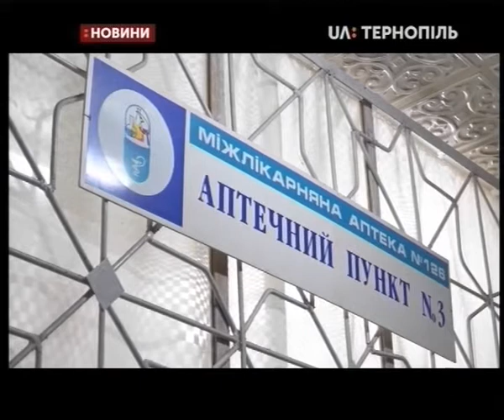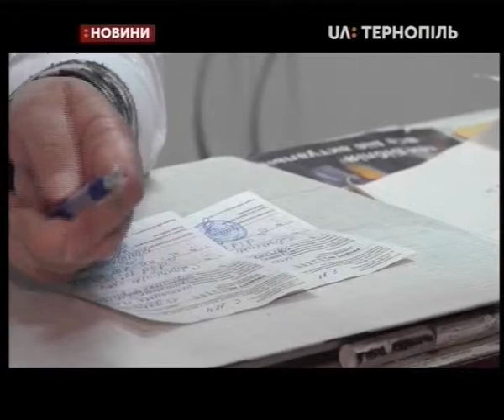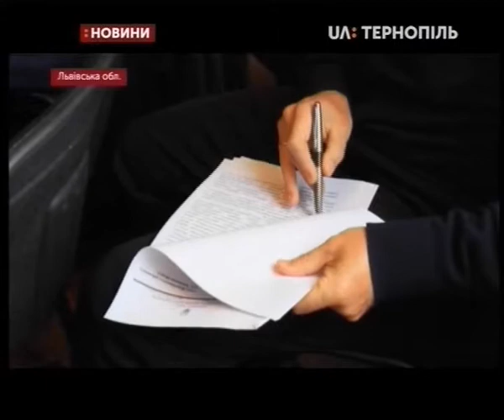14.05.2019. Новини. 20:30